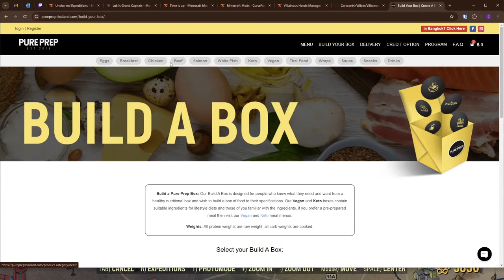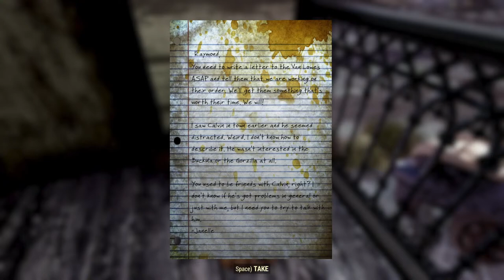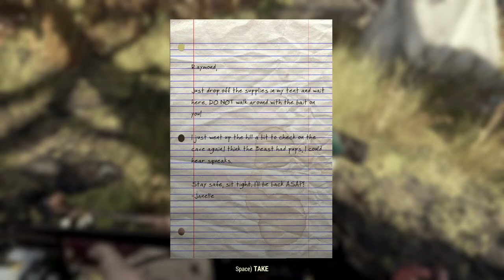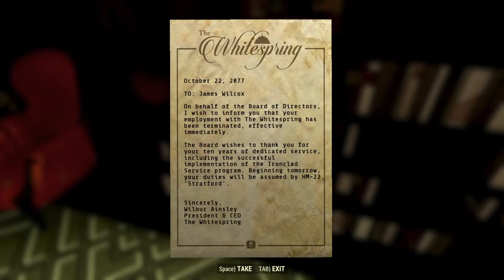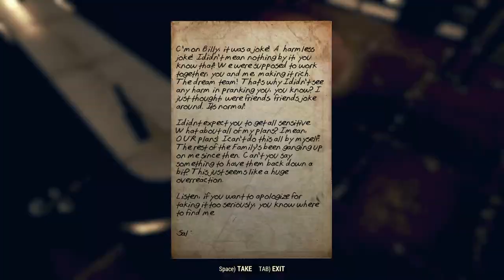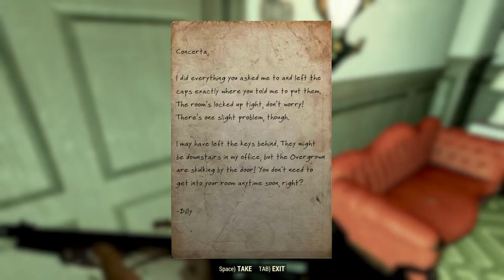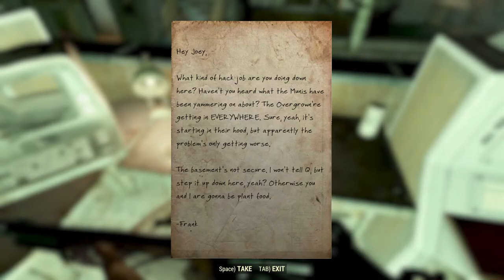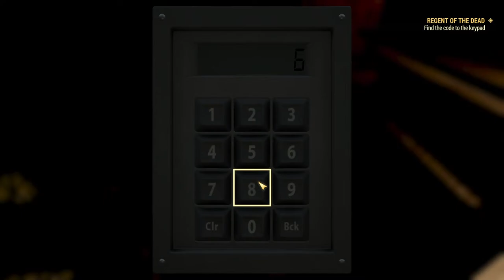Fallout 76 w/ Stream Integration! (Wednesday US Eastern)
The Hermit is BACK on Youtube!!!

We're playing the Fallout 76 with a TWIST! You can mess with my controls with your Subs/Bits/Tips (sorry, only available via Twitch right now)

And if you want to chat with me LIVE, head on over to Twitch!